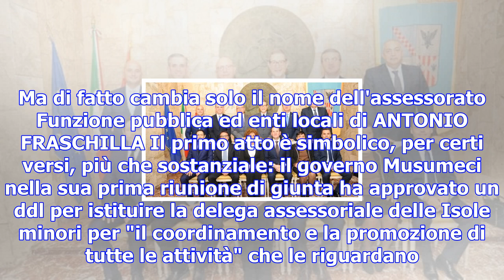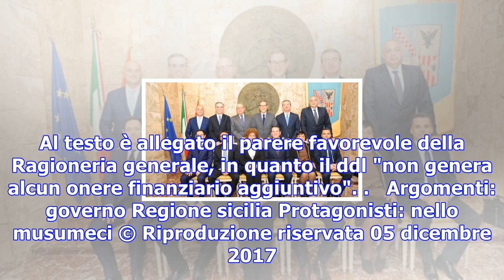Governo musumeci, la prima delibera di giunta: "disegno di legge per istituire l'assessorato isole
Governo musumeci, la prima delibera di giunta: "disegno di legge per istituire l'assessorato isole minori"
Approvato un ddl che adesso andrà all'Ars. Ma di fatto cambia solo il nome dell'assessorato Funzione...